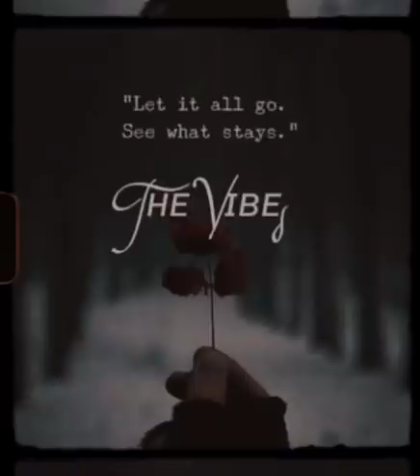akon - Lonely slowed (underwater edition) Wear Headphones 🎧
Lyrics
Lonely,i'm mister lonely
I have nobody for my own
I'm so lonely, I'm Mr. Lonely

Yo! This one here
Goes out to all my players out there man, ya know
That got that one good girl who's always been there man, like
Took all the bullshit
But then one day she can't take it no more and decide to leave
Yeah

I woke up in the middle of the night
Coulda sworn I was dreaming, for her I was feenin'

Back tracking over these few years
Tryna figure out what I do to make it go bad
My whole life came crashing and I'm so

I'm so lonely (So lonely)

And I just let you walk right outta my life

Baby you a good girl
And I had no right

Been all about the world ain't never met a girl
Never thought the day would come where you would get up and run
And I would be out chasing you

For my own (To call my own no)
Lonely

Never thought that I'd be alone (Be alone)
I didn't think you'd be gone this long (Gone so long)
Stop playing girl and come on home (Come on home)
I want me and you to work it out (Work it out baby)
I'd never wish to ever hurt my baby
And it's driving me crazy 'cause I'm so

I am so Lonely
So lonely (Lonely)
So lonely (So Lonely)
Mr. Lonely (Lonely)
So lonely (Lonely)
So lonely (So lonley)
So lonely
Mr. Lonely

Notes: i don't own the sounds just remixin it